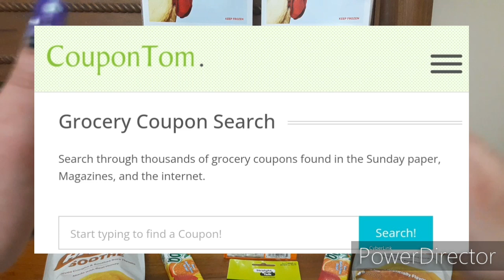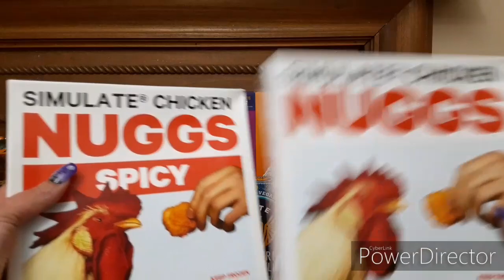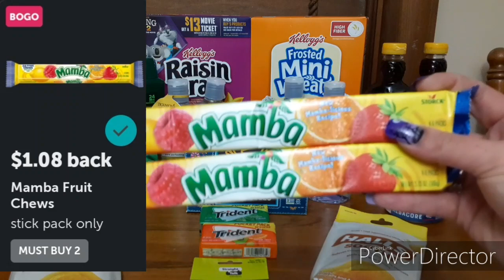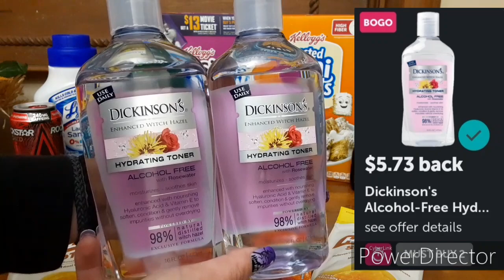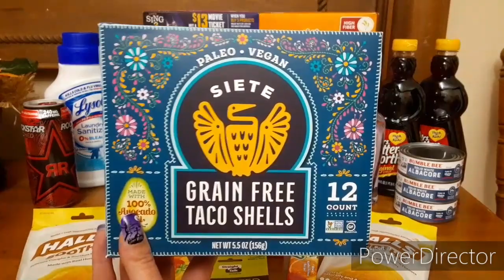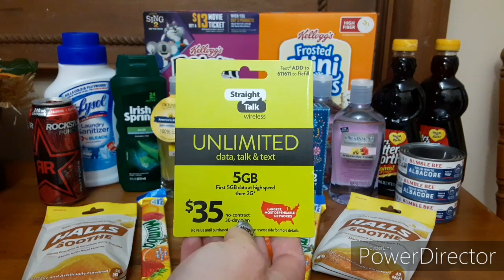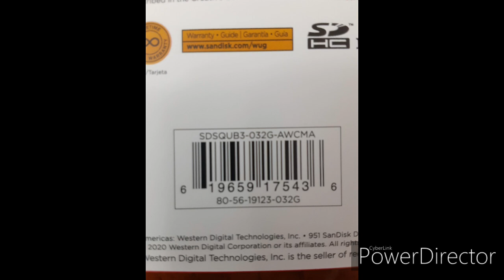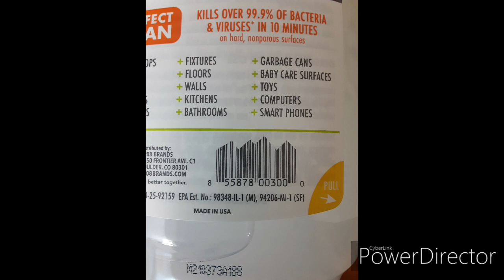🔥FREEBIES & MONEY MAKERS🔥WALMART COUPONING🔥IBOTTA SHOPKICK INBOX DOLLARS REBATES🔥ANY DAY DEALS🔥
Coupontom.com
Southernsavers.com

•Whole Inserts
Bqsavings.com
SundayCouponInserts.com
Klip2save.com